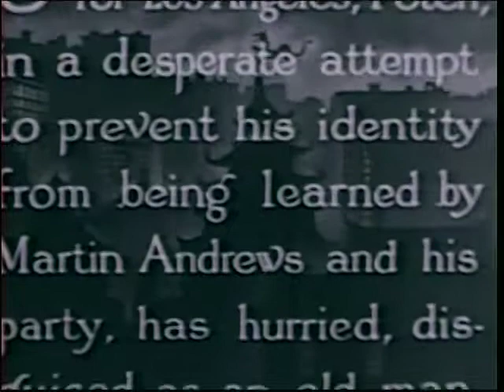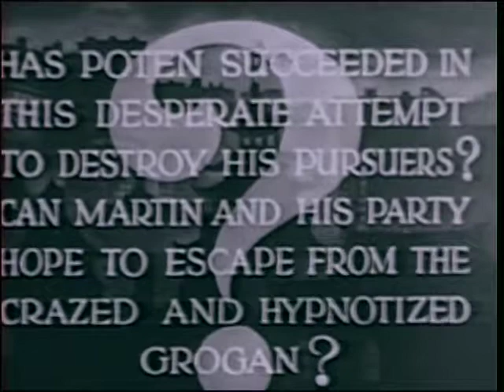Shadow of Chinatown - Chapter 10 - The Bomb - 1936 [English]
Details:
Shadow of Chinatown - Chapter 10
Title: The Bomb
Runtime: 19min 59sec

Directed by: Robert F. Hill
Produced by: Sam Katzman
Cinematography: William Hyer
Edited by: Charles Henkel Jr.
Distributed by: Victory Pictures
Release date: 1936
Running time: 281 minutes
Genres: Crime, Horror
Country: United States
Language: English

Cast:
Bela Lugosi: Victor Poten
Herman Bix: Martin Andrews
Luana Walters: Sonya Rokoff aka The Dragon Lady
Joan Barclay: Joan Whiting
Maurice Liu: Willy Fu
William Buchanan: Healy
Forrest Taylor: Captain Walters
Charles King: Grogan
James B. leong: Wong
Henry F. Tung: Dr. Wu
Paul Fung: Tom Chu
George Chan: Old Luce
John Elliot: Ship’s Captain
Moy Ming: Wong’s brother
Jack Cowell: White Chinaman
Victor Adamson: Henchman
Lester Dorr: Steamship ticket clerk
Jack Evans: Henchman
Harrison Greene: Mayor Foley
Henry Hall: Dr. Zander
Robert F. Hill: Pedestrian
Richard Loo: Loo
Bruce Mitchell: Police Officer Riley
Roger Williams: Harrison, the newspaper editor
Victor Wong: Bystander